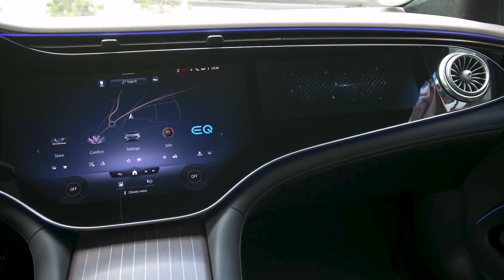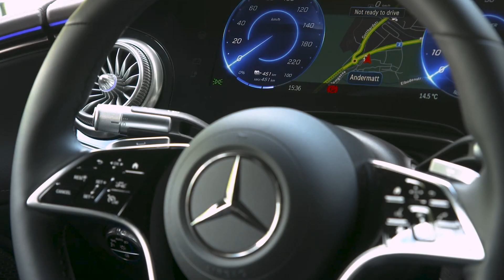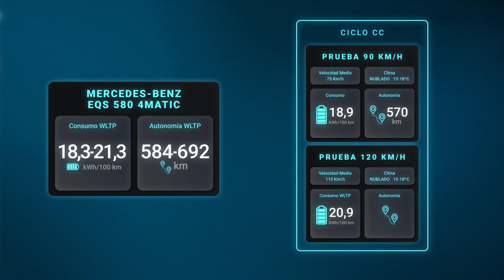Consumo sin humo: a examen el Mercedes-Benz EQS 580 4MAT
Esta semana en nuestra sección de 'consumo sin humo', analizamos el modelo, Mercedes-Benz EQS 580 4MATIC. Uno dde los coches más aerodinámicos del planeta.